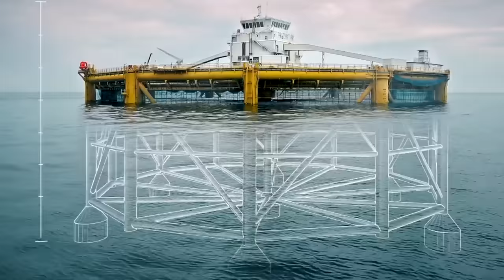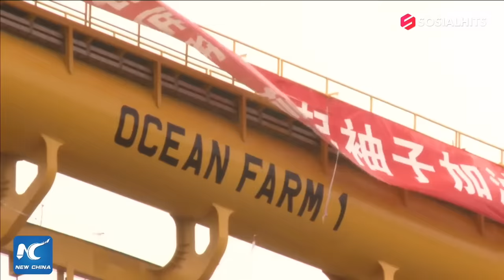BAGAIMANA IKAN NGGAK CEPAT HABIS, Kalau Kapal Penangkap Ikannya Kaya gini..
hi genks, kalau yang kamu tahu menangkap ikan itu hanya dengan pancing ternyata nih genk negara maju punya cara yang berbeda dalam menangkap ikan.. mereka nggak cuman pakai alat canggih tapi juga dengan alat yang super besar..  penasaran seperti apa yuk simak..